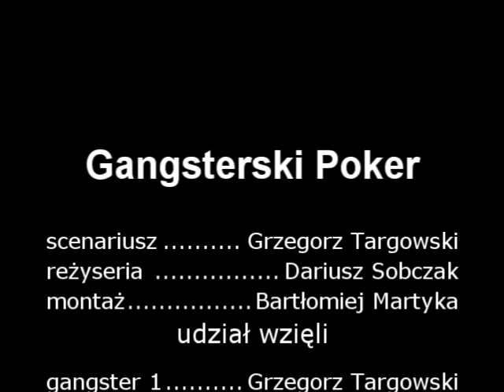Gangsterski Poker wsiz